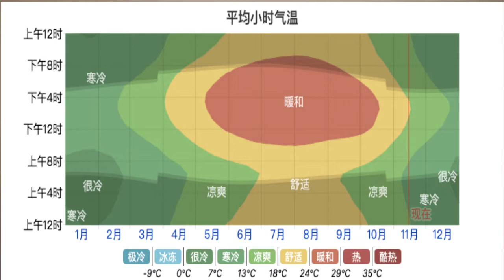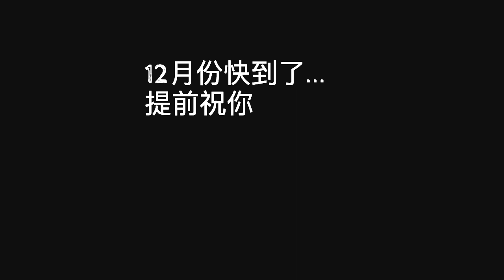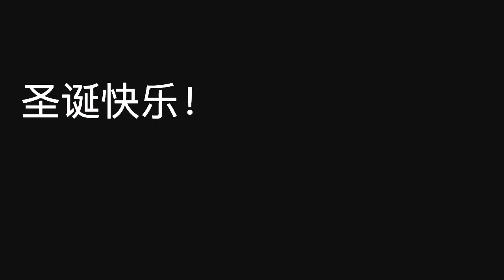耶稣真的是在12月25日降生的吗？ | 传言与圣经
耶稣真的是在12月25日降生的吗？
从圣经和历史的资料中，是如何讲述这件事的？